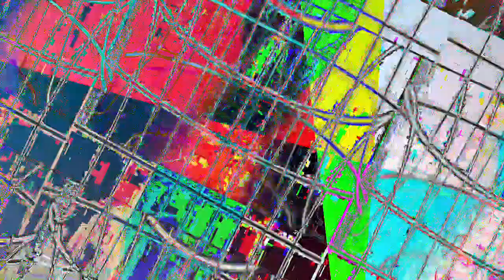[EPILEPSY WARNING] Movie 23 04 26 08h57m37s